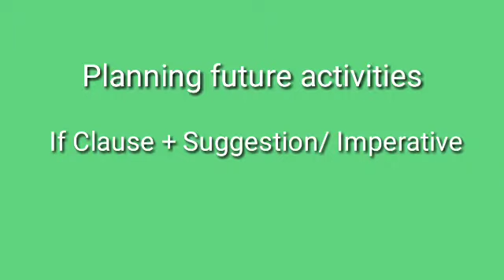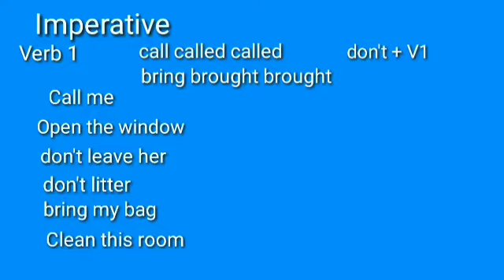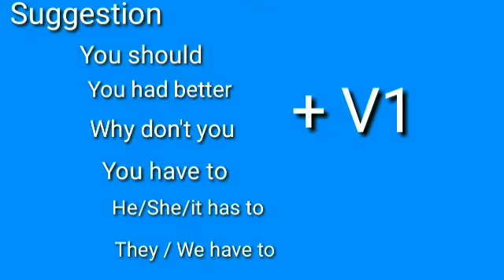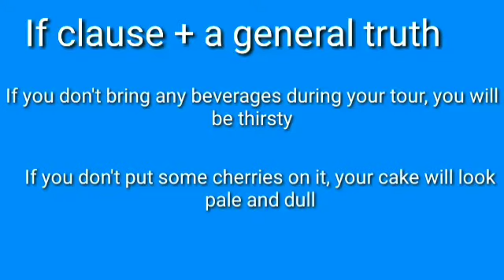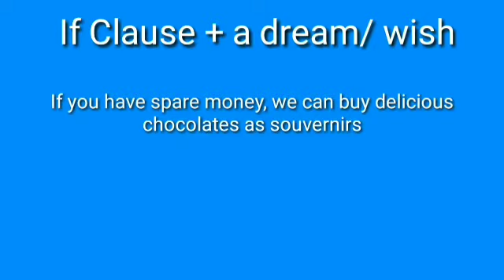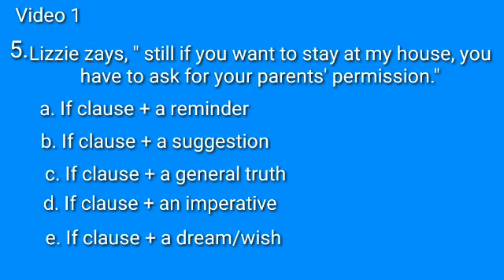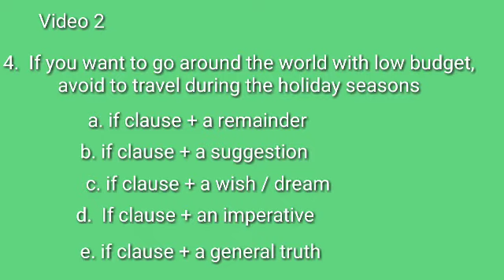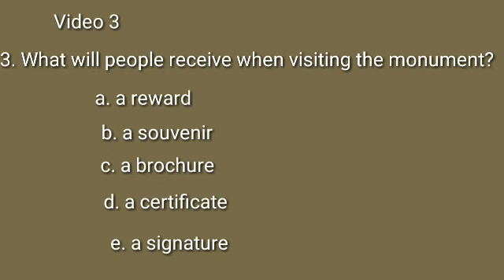Planning future activities, If clause + Suggestion/Imperative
Materi bahasa Inggris kelas XII